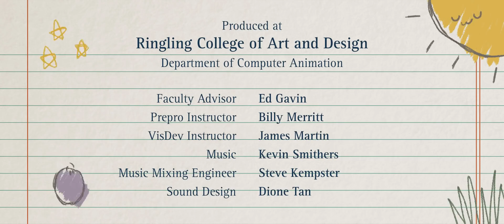yt1s com CGI Animated Short Film Bruised by Rok won Hwang Samantha Tu CGMeetup5612